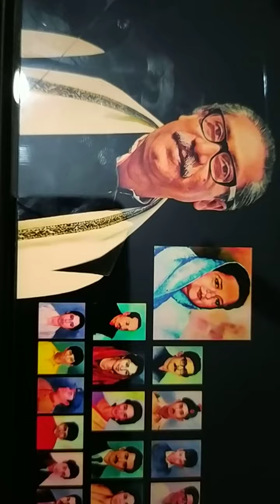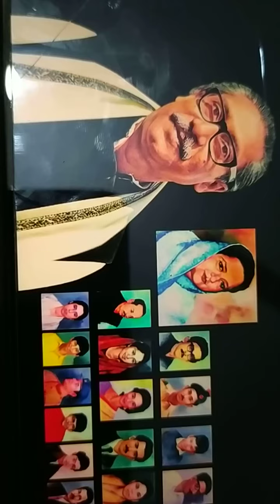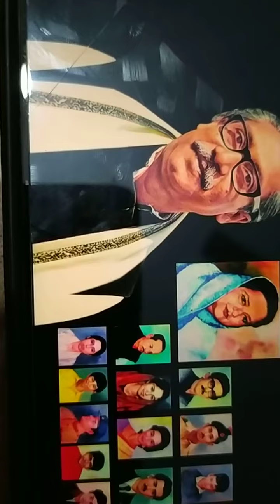বঙ্গবন্ধুর স্মরণে কবি নির্মলেন্দু গুণের 'আমি কারো রক্ত চাইতে আসিনি' কবিতা আবৃত্তি প্রয়াস।